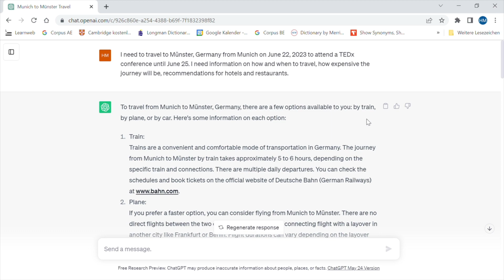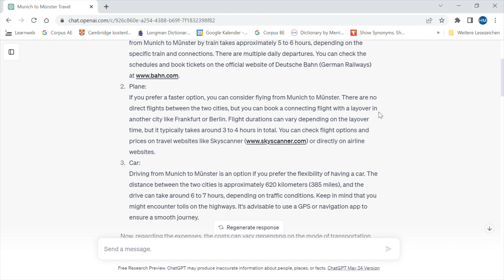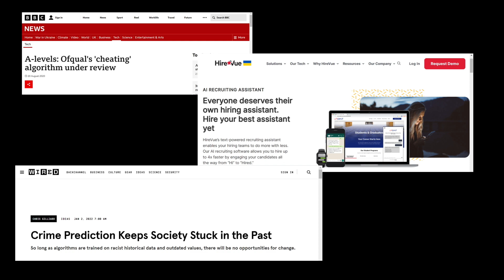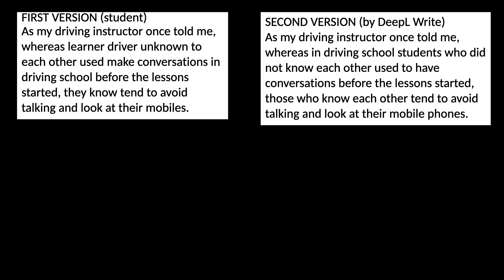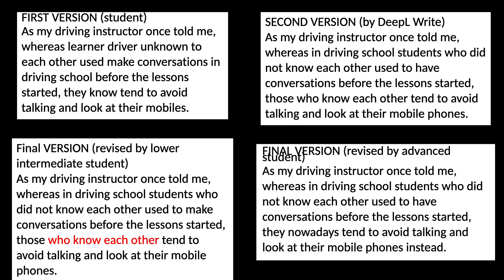Who’s afraid of ChatGPT? | Heike Mersmann-Hoffmann | TEDxMünster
How will AI and large language models impact the life of students? Will they benefit from the use of AI? Or will they rather never write a piece of text without it anymore, and lose important capabilities? During her long experience in teaching, Heike has observed students’ learning behaviour, and she knows: teaching needs to change dramatically in order to keep up with technological change. The release of ChatGPT has amazed, intrigued, disturbed, and activated her to raising awareness about the benefits and limitations of AI on multiple levels. In her talk, she describes what teachers can do to truly empower their students. Heike has taught in various institutions. Currently, she teaches English at the University of Münster Language Center to students from a wide range of disciplines. She has been using digital tools and learning platforms in her foreign language classes since the 1990s - whether for organizing student exchanges, planning lessons, carrying out research, or learning. This has allowed her to combine her interests: a passion for teaching English as a foreign language, and experimenting with digital tools in the classroom. This talk was given at a TEDx event using the TED conference format but independently organized by a local community.